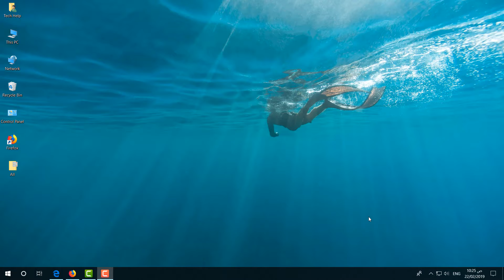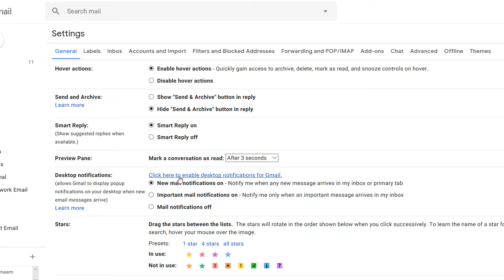How to Enable Desktop Notifications in Gmail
If you want to be notified whenever you have a new email or Chat message, we suggest enabling desktop notifications for Gmail. When enabled, a pop-up window will appear on your desktop, so even if you’re not looking at Gmail you can always know if someone is trying to contact you.